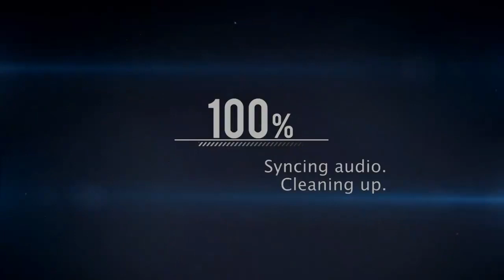Me Transformo en Blue Kaioken Por Primera Vez en Dragon Ball Z Final Stand